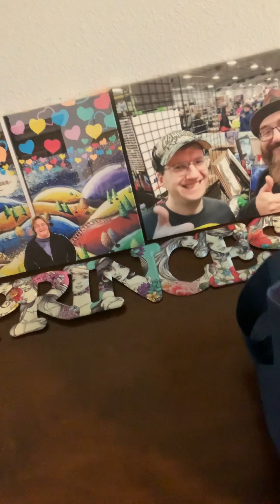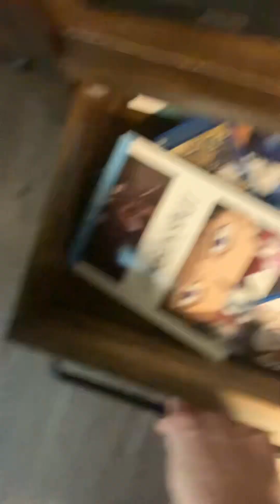I am going to get rid of my collection 😞 😢 but…..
Got you it’s April Fools lol 😆 😂 😝!